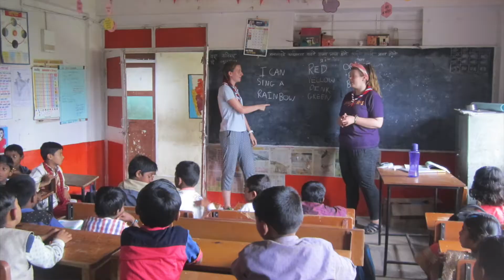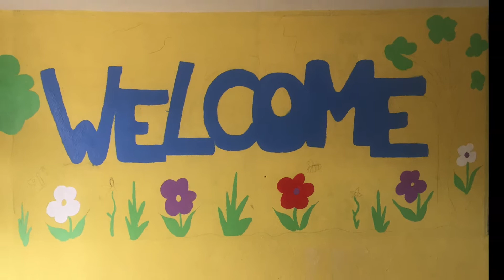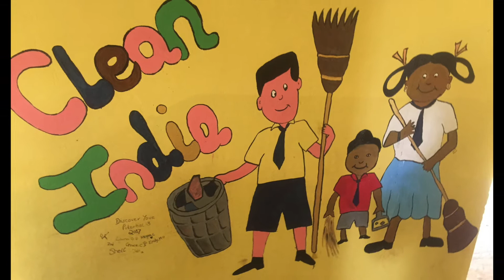Anand Gram, Sangam July 2017